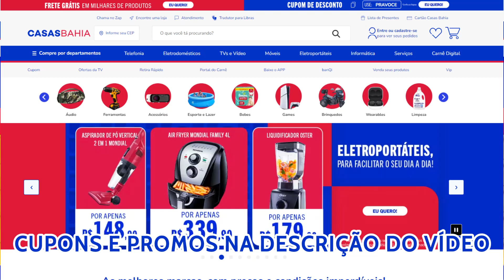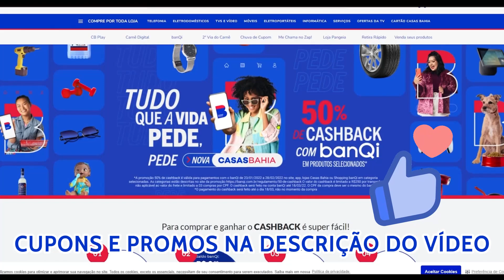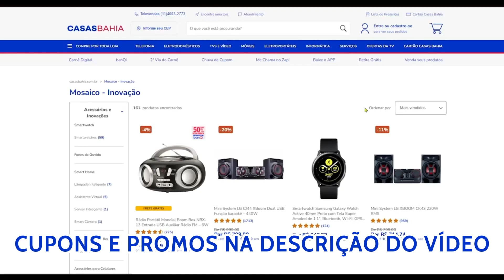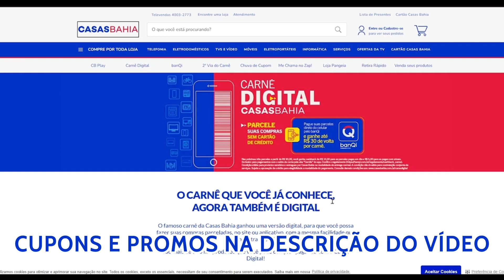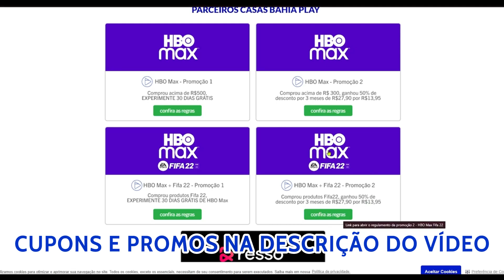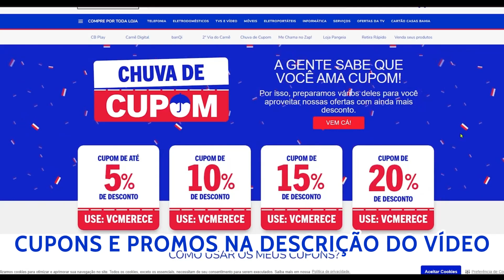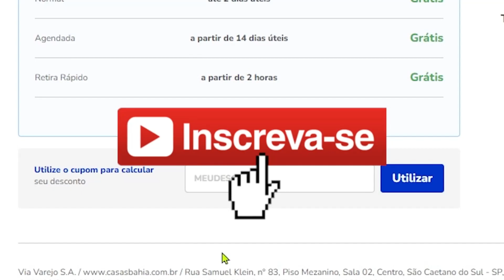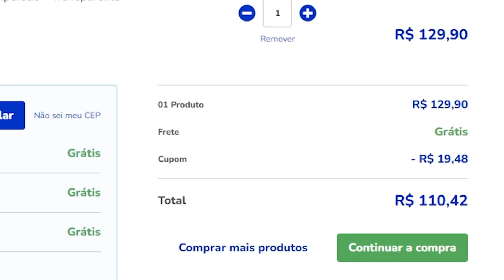CUPOM DE DESCONTO CASAS BAHIA MARÇO 2024 CUPOM CASAS BAHIA DESCONTOS E OFERTAS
Cupom: ESQUENTA

[CASAS BAHIA] NOVO Cupom em mais de 1700 itens!!
Cupom: aparece na foto do produto ao ativar no link acima!

CUPOM NOVO!!
Cupom: aparece na foto dos produtos ao ativar no link acima!

CUPOM TOP FUNCIONANDO!!

ÓTIMO CUPOM FUNCIONANDO!!

Cupom CASAS BAHIA em mais de 17.000 itens!!
Cupom: PEDECUPOM

Milhares de itens com desconto no CUPOM!!
Cupom: SALDAO

Cupom para celulares, TV´s, notebooks, computadores, eletrônicos e muito mais!! Ative para funcionar!!
Cupom: VCMERECE

Relógios com até 20% de desconto no cupom!!
Cupom: OFERTA

Cupom: LEVATUDO

NOVO Cupom de até 50% de desconto!!
Cupom: SALDAO

0:00 CUPOM CASAS BAHIA
1:20 NOVO CUPOM DE DESCONTO
2:45 CUPOM DE DESCONTO CASAS BAHIA
4:01 COMO USAR CUPOM CASAS BAHIA
5:01 LINKS NA DESCRIÇÃO DO VÍDEO

CUPOM CASAS BAHIA MARÇO 2024 FATURA BOLETO CARTÃO CARNE DIGITAL DESCONTO CUPOM CELULAR PNEUS

Novo CUPOM em milhares de itens!! Até 50%!!
Cupom: CUPOMCAMPEAO

Produtos que baixaram de preço!! Aproveite!!

Ofertas com até 68% de desconto!! Confira!! Por tempo limitado!!

Cupom: LIQUIDA

Eletros em geral com desconto no cupom!!
Cupom: PORTATEIS

Smartphones com até 40% de desconto!!

Cupom: ACHEI

Novo cupom em centenas de itens!!

CUPOM de até R$ 1.500 de desconto em APPLE!!
Cupom: MEUAPPLE

Os mais vendidos em promoção nas Casas Bahia!! Aproveite!!

CUPOM DE DESCONTO CASAS BAHIA MARÇO 2024 MOSTRADOS NO VÍDEO!!! SIGA TODOS OS PASSOS PARA CONSEGUIR O CUPOM DE DESCONTO CASAS BAHIA  OFERTAS. ASSISTA ATÉ O FINAL para ver certinho como usar.

CUPONS DE DESCONTO CASAS BAHIA  MARÇO 2024 CUPOM CASAS BAHIA DESCONTOS E OFERTAS NOVOS E ATUALIZADO